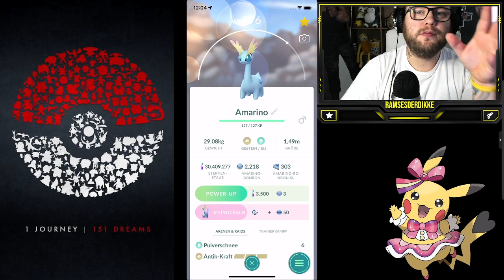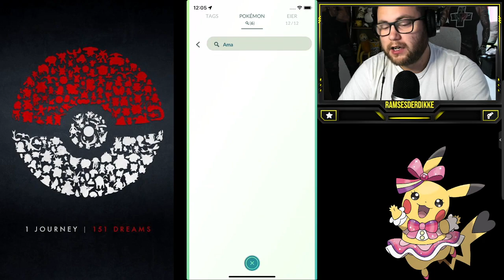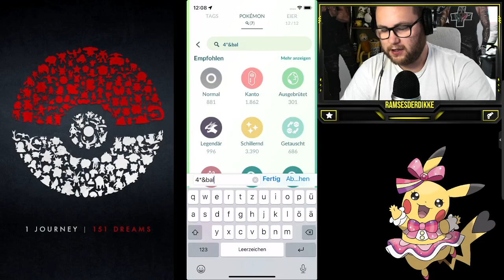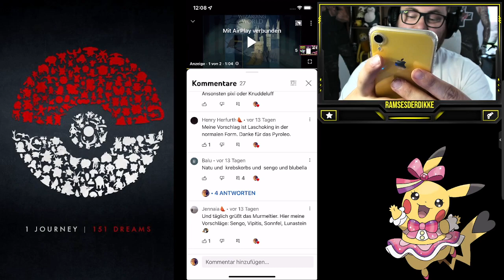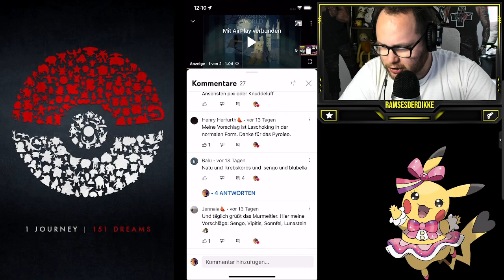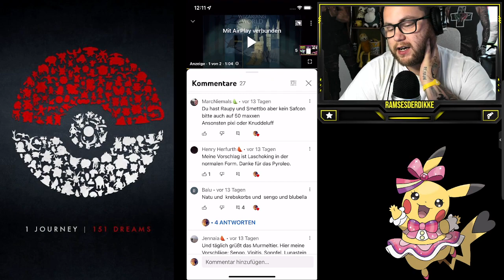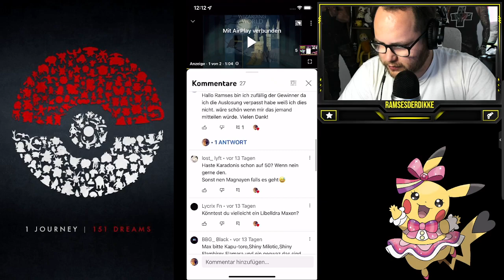MAXOUT MONDAY : 100% Monargoras & Amagarga LVL 50 + Zuschauerwünsche | Pokémon GO Deutsch # 1972